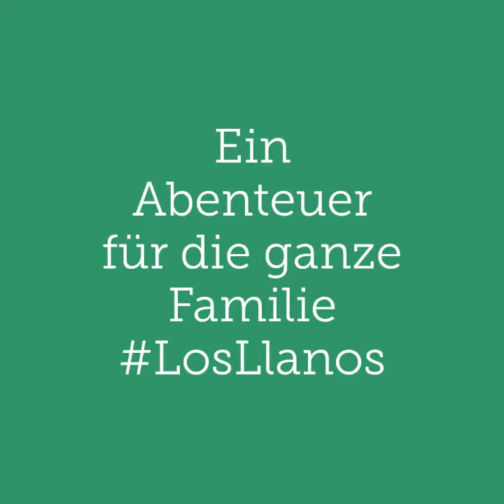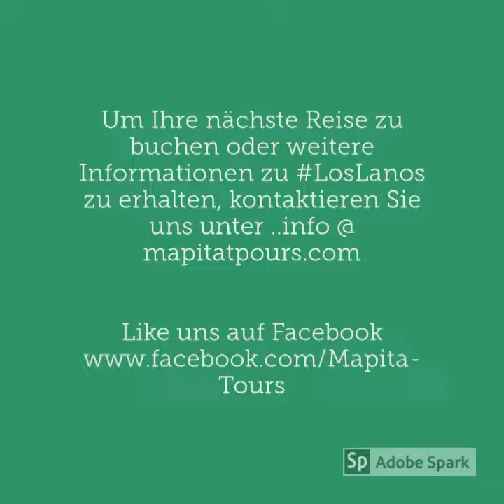Familienabenteuer (Deutsch Version)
Erfahren Sie mehr über Los LLanos, Kolumbien mit Mapita Tours Ltda!
... offizielle Website öffnet am 14. Juni 2020.